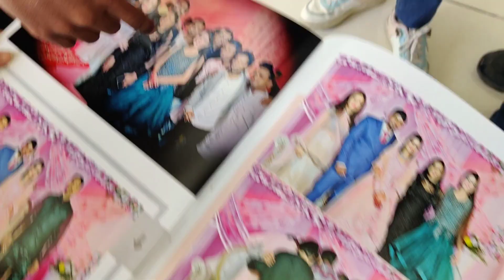Amazing sunday 🤩 | Tani Massey | Family vlogs